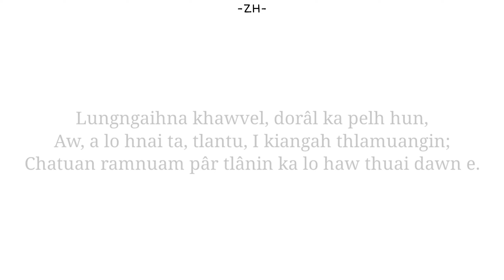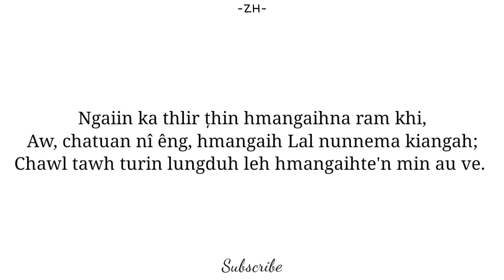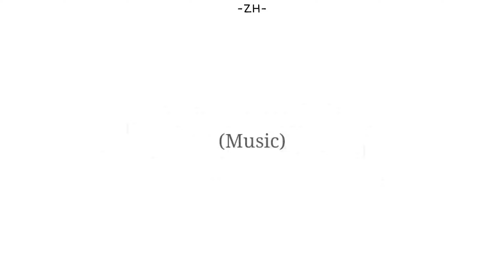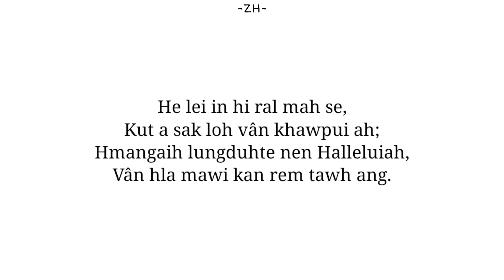Mizo Karaoke || Israela pachuau - Van Hla mawi || Mizo Karaoke with Lyrics || Key - G (Mipa Key)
Ka Channel hmasa zawk min hack-sak tak ami ani a, lo zai ve rawh le.